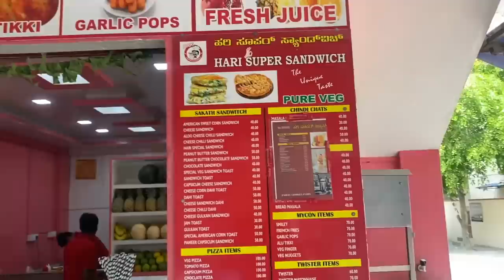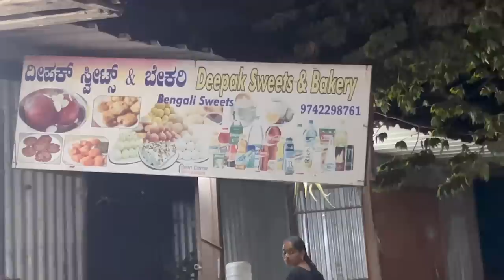Chakri Vlog dutoi chere Debo vabchi …🤯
bengali sweet shop in bangalore...